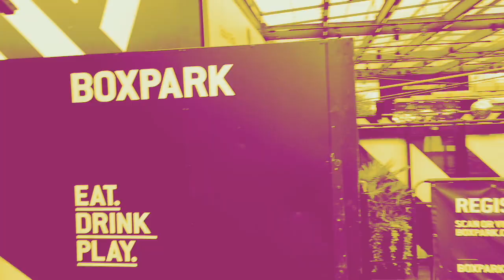Arsenal Fans View - Bournemouth v Arsenal - Ethon score prediction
Ethon gives and interesting scoreline prediction that could possibly come to pass. Bournemouth host a strong Arsenal side winning both their opening games of the 2022/23 season.